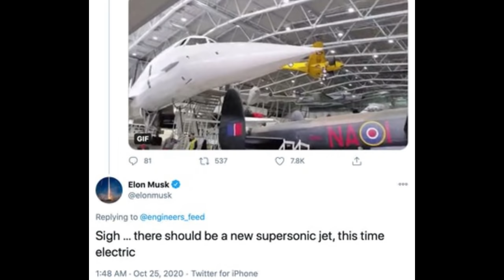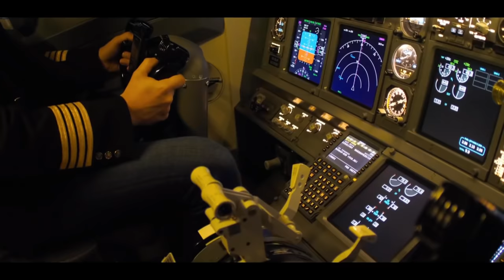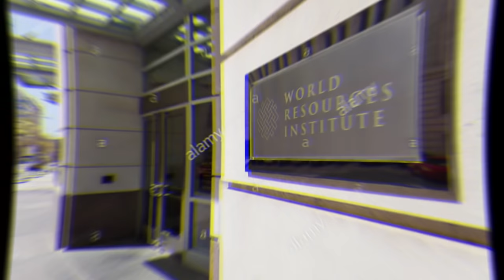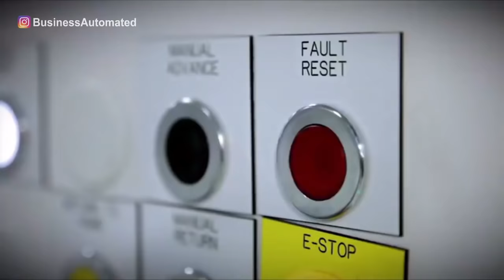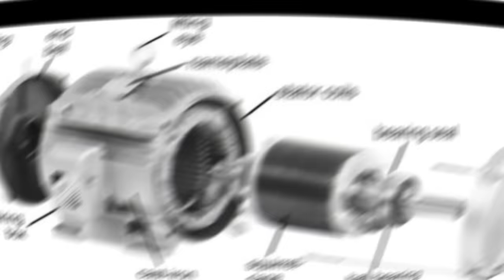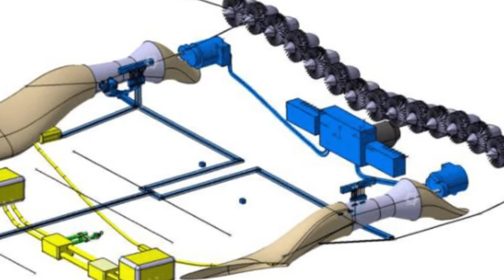MINDBLOWING!!! New Tesla Battery Breakthrough Brings Electric Aircraft Closer To Reality in 2021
New 2021 Tesla Battery Breakthrough Brings Electric Aircraft Closer To Reality | Tesla Model V?!

Is Elon Musk Working On An Electric Plane? How Tesla electric aircraft can disrupt airline industry. he’s single-handedly galvanised the electric car market, promised to make californians fall in love with public transport, and made reusable space rockets seem really quite ordinary. but there’s still one mode of transport which somehow eludes tesla ceo elon musk. yes, despite more than a decade of teasing, he’s still yet to deliver on perhaps his most audacious, game-changing invention yet. so today we’re asking: is elon musk working on an electric airplane? tesla's secret plan to disrupt airlines. elon musk has long discussed building a tesla vtol supersonic jet, but the battery density has prevented him from doing so. however, more recently, elon has stated that 400 wh/kg, the energy density required for electric flight, will likely be achievable at high volume in 3-4 years. unknown project by elon musk: tesla model v aircraft. tesla model v - electric aircraft ilona mask (tesla vtol) vertical take-off and landing, which the founder of tesla, spacex, neuralink and solarcity is going to build in 5 years. we have gathered all that is known to the project in one video, watch through to the end. new technologies and elon musk news. new tesla battery breakthrough brings electric aircraft closer to reality | flying cars. a breakthrough in battery research: tesla battery researchers have achieved approximately 360 wh/kg energy density with new battery chemistry known as the anode free lithium metal battery cell. elon has said that after reaching 400 wh/kg, electric aircraft will be possible. he already claims to have an idea and a design in mind, which we have no doubts. flying "cars" could soon be a reality. will tesla make electric planes. tesla electric aircraft, vehicle to grid & the future of tesla energy. asking elon: will tesla build an electric plane? can tesla battery day speed up development of tesla vtol electric plane? when to expect vtol jet? tesla cyberjet. how elon's electric vtol jet will change flying. tesla is about to launch an electric plane. under the leadership of one of the world’s most genius ceos elon musk, tesla has revolutionized the way we travel. tesla has managed to dominate the automobile industry with unmatched technology when it comes to cars, rockets and with the addition of their self-driving technology, you might think there really is no limit to what the company can hope to achieve. but think again, because elon musk has recently hinted that tesla is about to build its first ever electric plane. elon musk's electric plane has competition. the evtol market is growing rapidly. electric vertical take-off and landing vehicles, or evtols, are sometimes referred to as flying cars, but in reality, they are small electric planes that can hover and travel short distances. there are numerous companies with evtol prototypes. tesla electric airplane. tesla might or might not build an electric aircraft, however nothing in scale of airbus a320 aircraft, at least not at first. the main problem with the electric aircraft is battery that suppose to power the aircraft.